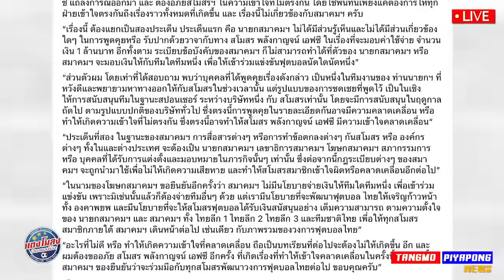สรุป ดราม่า !! ทวงเงิน บอลไทย / กฎใหม่ แฮนด์บอล ไม่แดง !! / อินโด เคือง โอนสัญชาติเพิ่ม !!